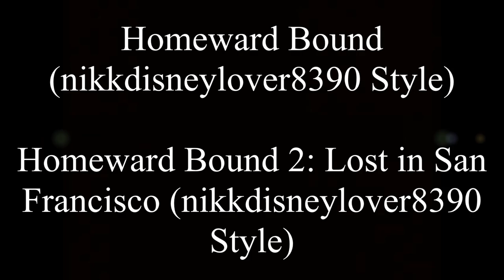Homeward Bound (nikkdisneylover8390 Style) cast video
Original Uploaded Date: 9/25/15

I've having a lot of nostalgia moments for days. Somehow it gave me an idea to make this movie that always makes me cry, no matter how many times I've seen it. This is even a dedication to my past cats. :') I miss them so much. Sonic makes a better character as Chance. Too bad his so-called girlfriend will appear in the sequel. Sorry, Sonic. No complaints or dislikes! Enjoy and comment!

Other cast coming soon!